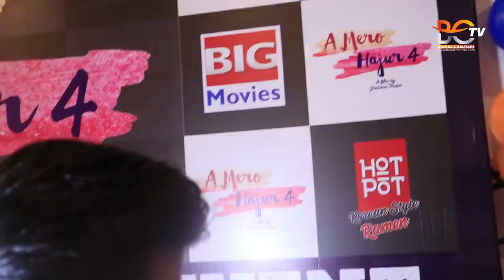A Mero Hajur 4 Trailer Launch Full Event | अनमोलको ड्रेस सुहानाले मिलाउदा Anmol Kc | Suhana Thapa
A Mero Hajur 4 Trailer Launch Full Event || Anmol Kc & Suhana Thapa || अनमोलको ड्रेस सुहानाले मिलाइदिदा || Bisalchautari TV

Interviewee :
Interviewer :
Camera : Anoj Rai